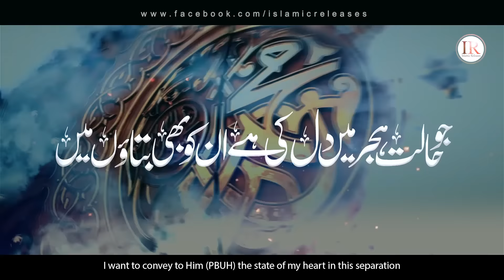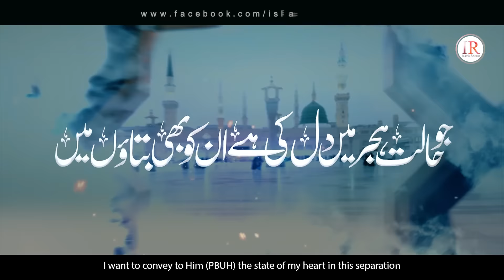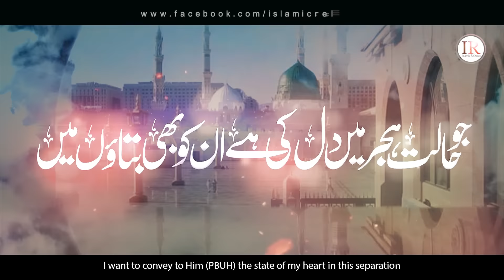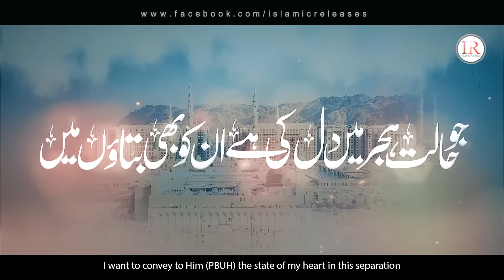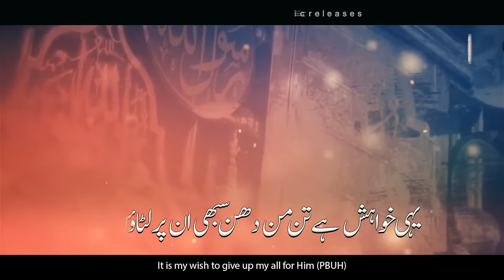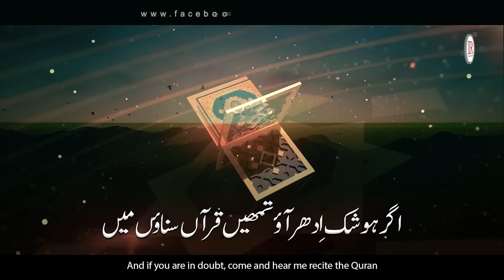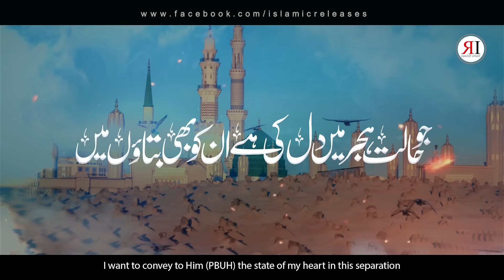Emotional Naat 2022 😭, Nabi Kay Dar Pay Jaon Main ﷺ, Hammad Hameed, Islamic Releases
Presenting an emotional naat "Nabi Kay Dar Pay Jaon Main ﷺ" in Urdu language with English & Urdu Subtitles, which is written by "Saifullah Khalid" and Recited by "Hammad Hameed" with his magical voice.

Video Credits:
Title : Nabi Kay Dar Pay Joan Main
Artist : Hammad Hameed
Written : Saifullah Khalid
Audio : Fs Studio
Production & Label : Islamic Releases

Urdu & English Lyrics:
تمنا  قلبِ   مضطر  کی   نبی  کے   در   پہ   جاؤں میں
My restless heart yearns to go to the Prophet (PBUH)

جو حالت ہجر میں دل کی ہے ان کو بھی بتاؤں میں
I want to convey to Him (PBUH) the state of my heart in this separation

چلوں جب  میں  مدینے کو لبوں  پر  ذکر  ہو ان کا
My lips will be engrossed in His (PBUH) praise when I travel to Madinah

وہاں پہنچوں تو  ان کی نعت ان  کو ہی سناؤں میں
And when I reach there I want to recite His (PBUH) praise before Him (PBUH)

سنہری  جالیاں  چوموں  تو  دیکھوں سبز گنبد کو
I wish to kiss the golden screen and see the green dome

رہے آرام  یوں دل کو سکوں بھی خوب پاؤں میں
This will give immense rest and peace to my heart

در و  دیوار    طیبہ   کے لگاؤں   اپنے   سینے  سے
I will rest my chest against those pure walls and doors

مدینے  کی جو  مٹی  ہے   اسے  سرمہ  بناؤں میں
I will gather the dust of Madinah and make kohl from it

فدا میں مصطفیٰ پر   اور  فدا  میں  آل پر  ان کی
May I be sacrificed for Mustafa (PBUH) and His (PBUH) progeny

یہی خواہش ہے  تن من دھن سبھی ان پر لٹاؤں میں
It is my wish to give up my all for Him (PBUH)

صحابہ سارے برحق  ہیں خدا  راضی ہوا   ان سے
All the Companions (RA) are true, may ALLAH be pleased with them

اگر ہو  شک  اِدھر   آؤ  تمھیں  قرآں  سناؤں  میں
And if you are in doubt, come and hear me recite the Quran

الٰہی  ہے    دلِ  خالد   میں  یہ  ارمان  مدت  سے
O Lord, Khalid has this wish in his heart for long

مدینے پاک گر  جاؤں  تو  پھر واپس نہ  آؤں میں
If I make it to Madinah may I never return

emotional naat 2022
tamanna muddaton se he
tamanna qalb muztar ki
nabi kay dar pay jaon main
shan e mustafa s.a.w